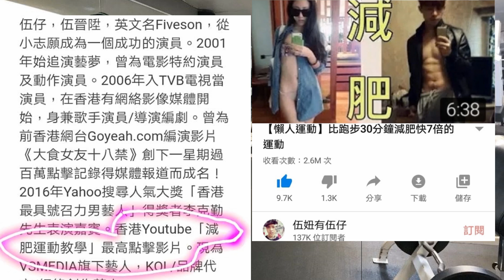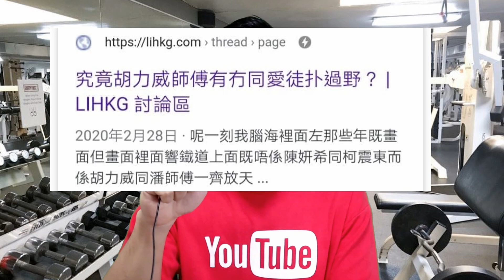評論 胡力威一代宗師 健身健心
每個人身上也有值得學習的地方